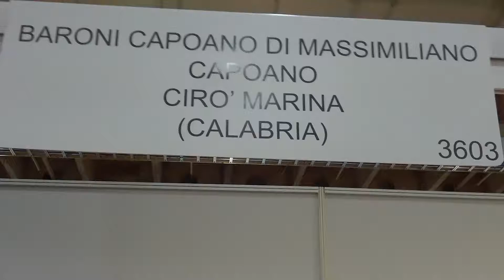Summer Fancy Food - Intervista a Barone di Capoano